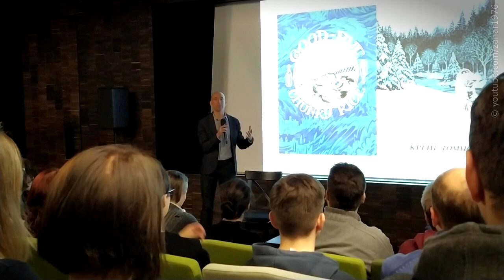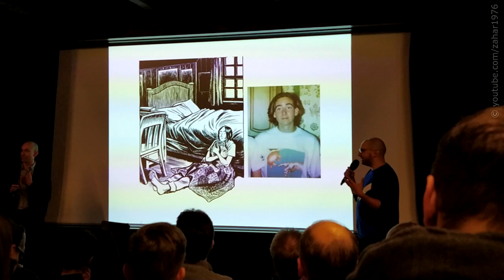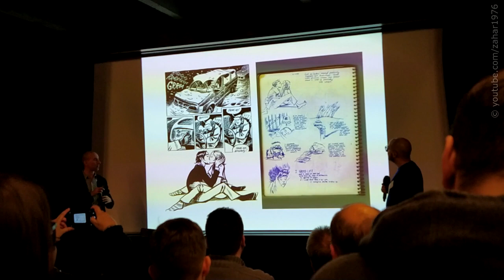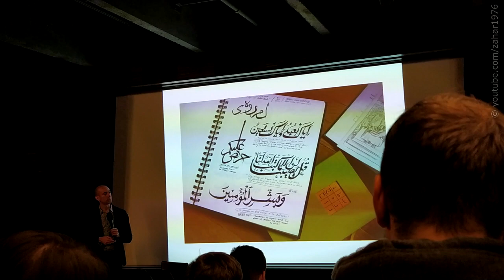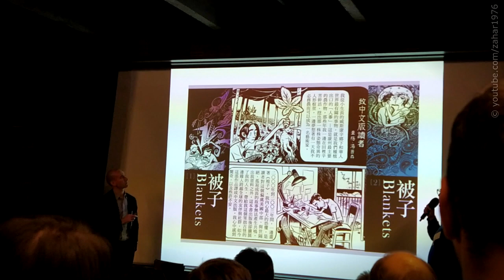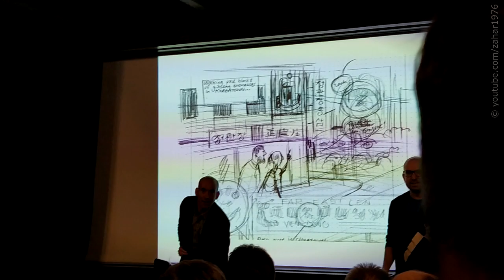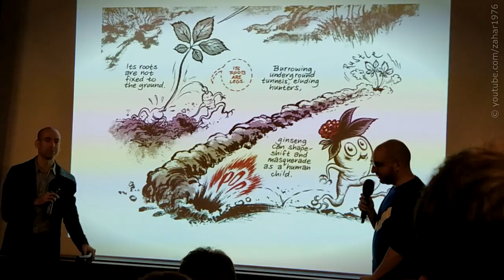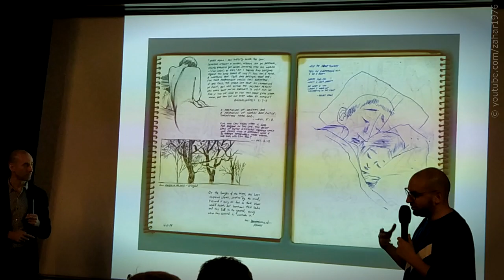Крейг Томпсон в Москве \ Craig Thompson in Moscow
Крейг Томпсон, всемирно известный американский автор графических романов "Одеяла", "Хабиби" и других комиксов, рассказывает о своем творчестве. Встреча прошла 4 ноября 2019 г. в музее "Гараж" (Москва).

Приезд Крейга Томпсона организован издательством "Бумкнига" и посольством США в России.

Снимал я, Захар Ящин Я принимал участие в создании русской версии "Одеял" (шрифт, леттеринг и верстка).

Снимал я на глючный телефон, без предварительной подготовки, так что претензии к качеству не принимаются. :) В видео отсутствует часть изображения, я попытался это компенсировать картинками из своей библиотеки и инстаграма Крейга Томпсона

Наслаждайтесь!